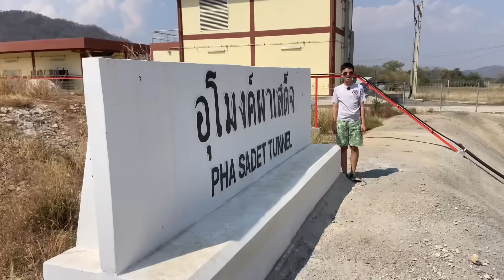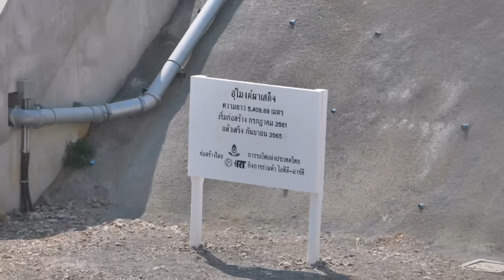เปิดให้ชมแล้ว อุโมงค์ผาเสด็จ ทางรถไฟยกระดับมวกเหล็ก